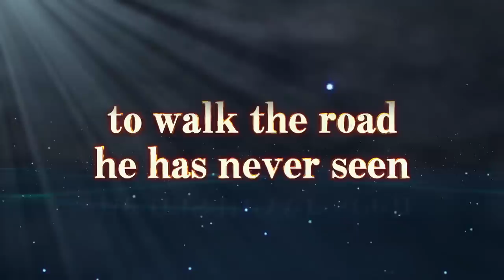Naruto Shippuden: Ultimate Ninja Storm 4 - New York Comic Con 2015 Trailer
In this new trailer, the Perfect Form Susano’o are shown for the first time ever! They were created exclusively by Masashi Kishimoto; the creator of the NARUTO series. Experience the most powerful ninja jutsu yet in Naruto Shippuden: Ultimate Ninja Storm 4, developed by CyberConnect2, coming February 9, 2016 to the Xbox One, PlayStation 4, and PC/Steam!

It’s time to reconnect an old friendship.